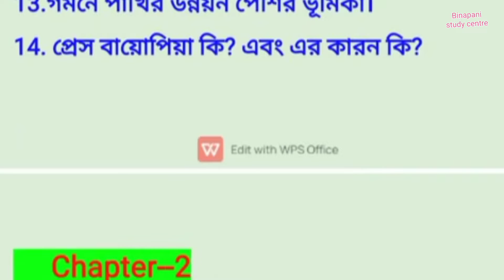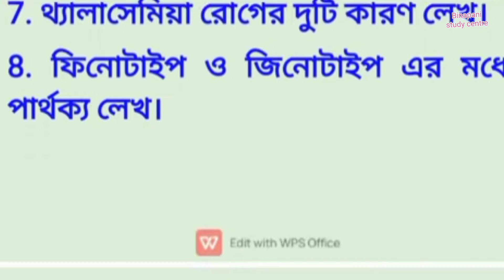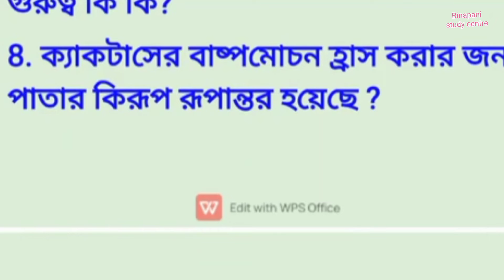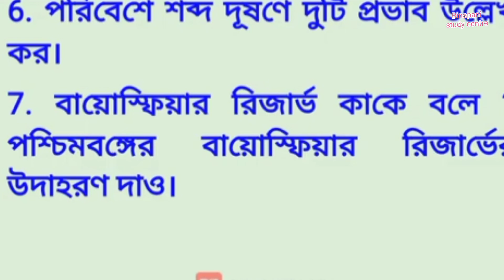Life science suggestions 2023 Madhyamik । মাধ্যমিক জীববিজ্ঞান সাজেশন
Madhymik 2023 life science questions answer and suggestion
মাধ্যমিক জীববিজ্ঞান সাজেশন